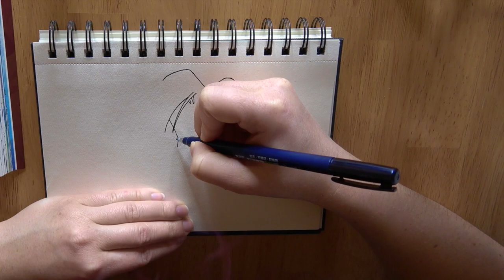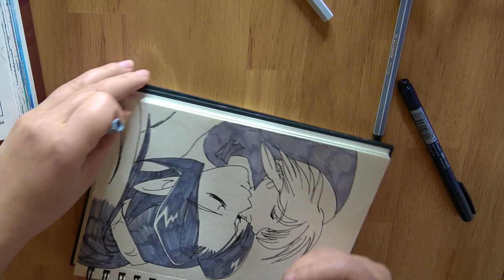Speed Drawing DIN saving LINKs life! (Zelda, Oracle Of Seasons)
In today's video I'm drawing Link from "The Legend Of Zelda" - "Oracle Of Seasons"!

Er liegt sterbend in den Armen des Orakels.

Materialien

Vorlage: Das Bild stammt aus dem Manga Comic "The Legend Of Zelda - Oracle of Seasons"
schwarzer Stift: Tombow WS-BH 150
graue Stifte: Stabilo Pen 68